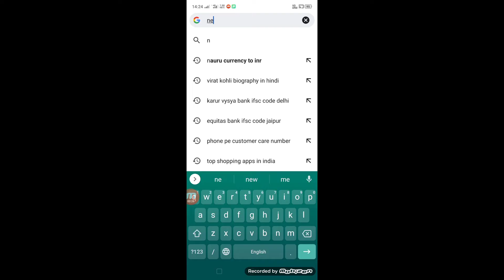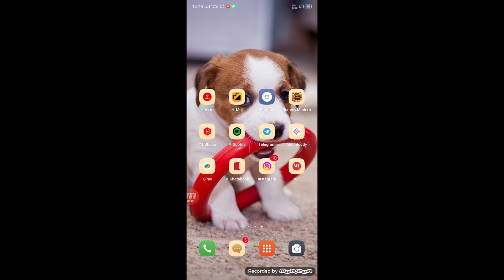Nepal ka 1 rupeya kitna ka hota hai / Nepal ka 1 Indian rupees kitna hota hai /